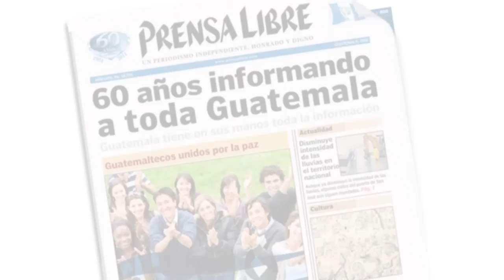SAAS: Falló seguridad de vicepresidenta Roxana Baldetti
Dos mujeres y dos hombres fueron detenidos por la SAAS y la PNC luego que una de ellas lanzara polvo blanco a la vicepresidenta cuando salía de la Gran Sala del Centro Cultural Miguel Ángel Asturias luego de la presentación del segundo informe de Gobierno. (Video Prensa Libre: Mynor Toc)